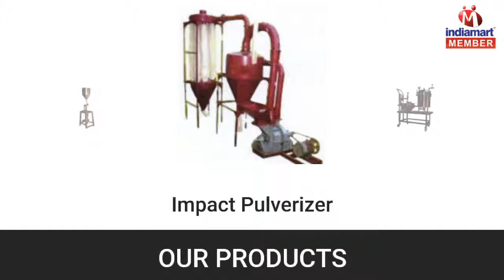Filter Press Machine and Sifter Machine by Technowell Engineering, Delhi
Technowell Engineering is known as the foremost manufacturer and supplier of Volumetric Liquid Filling Machine, Filter Press Machine, Sifter Machine and many more. We are also service provider of Sifter Machine Repairing Service and Sifter Machine Maintenance Service. These products are tremendously employed for their rust resistance, easy to install, durability and low maintenance. Our presented products are manufactured underneath the stringent leadership of highly nimble professionals utilizing the high grade components and progressive techniques in obedience with the set worldwide industry values.